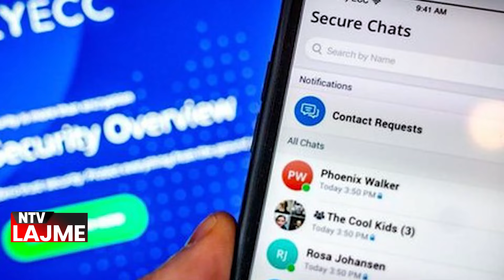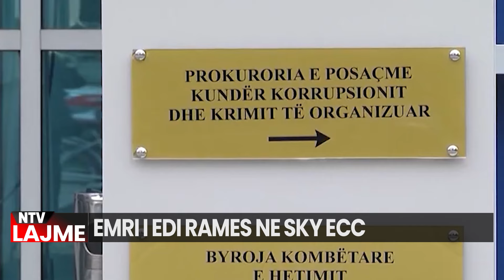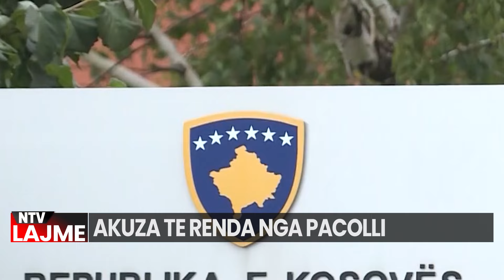🔴Edicioni Qendror i Lajmeve - NTV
source: Ekonomia Online
source: Kosovo Online
source: New York
source: Rtsh1
source: Klan Kosova
source: Zëri i Amerikës
source: Lajmi Net

𝐀𝐮𝐭𝐨𝐫 : NTV